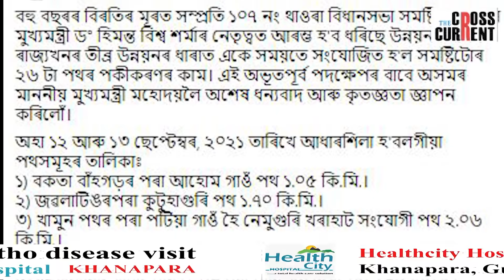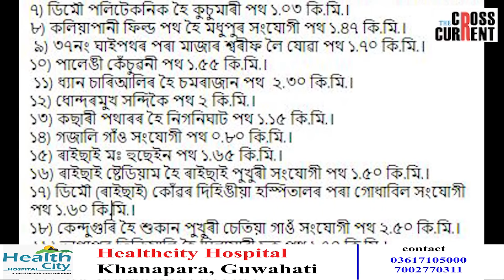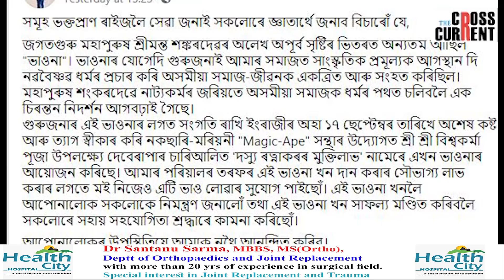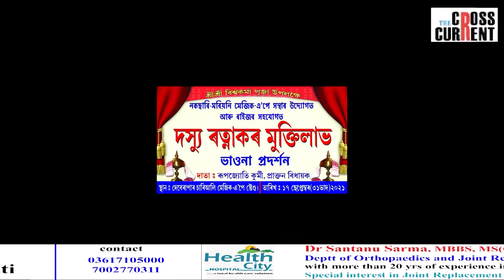দস্যু ৰত্নাকৰ আৰু আধাৰশিলাই এইবাৰ ৰক্ষা কৰিব পাৰিবনে ৰূপজ্যোতি কুর্মী আৰু সুশান্ত বৰগোঁহাইক?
উপ-নির্বাচনৰ প্ৰাকক্ষণত তিনিদিনত থাওৰা-মৰিয়নীত বিজেপিয়ে আধাৰশিলা স্থাপন কৰিব ৩৪ টা পথৰ-
ৰূপজ্যোতি কুর্মীয়ে বিশ্বকর্মা পূজাতো মেজিক ষ্টেণ্ডত পাতিব ভাওনা-